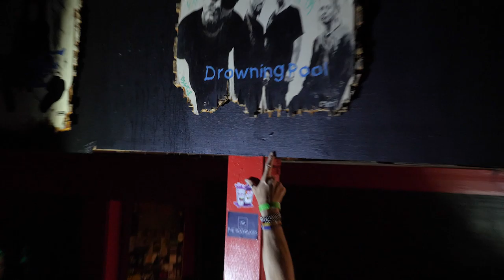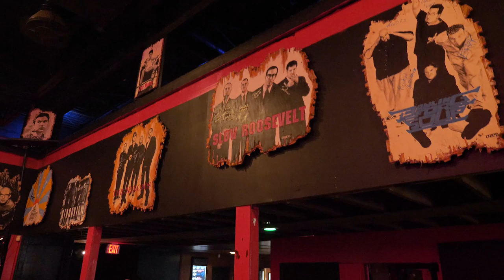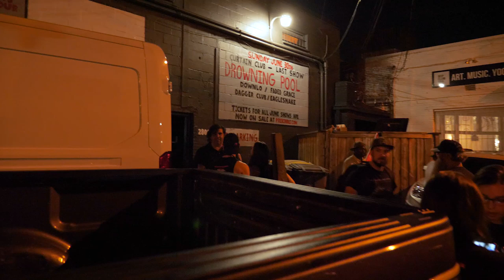Farewell to Curtain Club: The Last Curtain Close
Curtain Club ended a 22 year run as a cornerstone of the Deep Ellum local music scene on Sun, June 30th, 2019.  At 2am on Mon, July 1st 2019, the iconic red velvet curtain closed for the final time.  I went there for the final weekend to help gather additional footage for When the Curtain Closes, a documentary about the club that is in the works.  Drowning Pool headlined the final night, and for the final song, "Bodies", I took the camera into ground zero in the mosh pit to get crowd shots and the final curtain close.